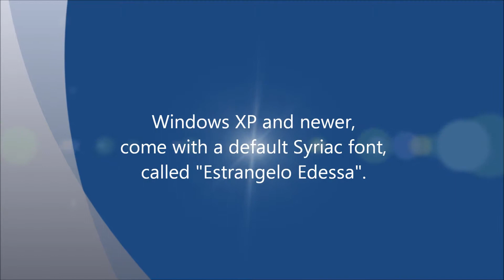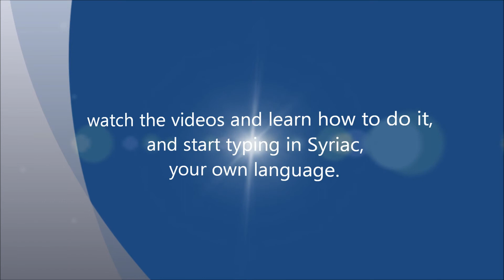Change the looks of your Assyrian (Syriac) text on PC.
We were flying kite in Atlanta's park, and all of sudden Kanaya started posing in front of the camera as the "Fashion Girl" I took 5 historical pictures. She was four at the time.